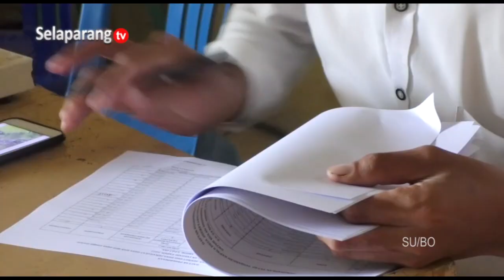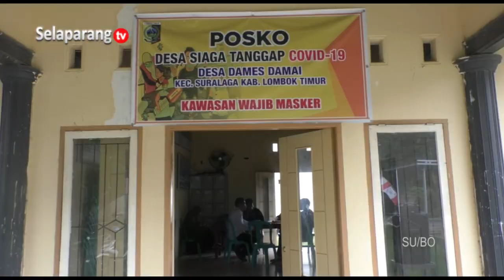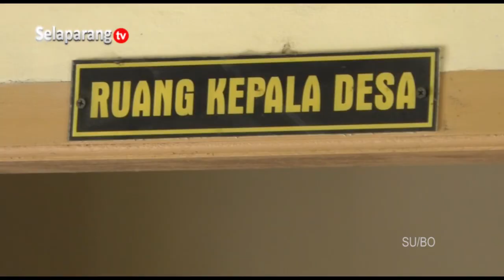DINAS PMD HIMBAU PEMERINTAH DESA UNTUK BERSIKAP NETRAL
Jelang Pemilu 2024 mendatang, Dinas PMD Kabupaten Lombok Timur menghimbau Kepala Desa dan Perangkat Desa untuk bersikap netral. Upaya ini dilakukan untuk menciptakan suasana yang kondusif di tengah masyarakat, serta mewujudkan Pemilu yang damai.

Berita ini menjadi salah satu yang kami turunkan dalam program berita Jendela Selaparang edisi Sabtu, 30 September 2023 disamping berbagai kabar menarik lainnya. Program Jendela Selaparang hadir setiap hari Senin - Sabtu jam 19.00 Wita hanya di Selaparang TV.